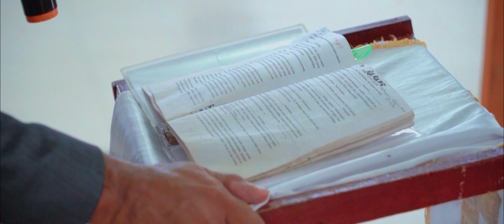Moment special pernikahan Heron dan Syunni 03 November 2022